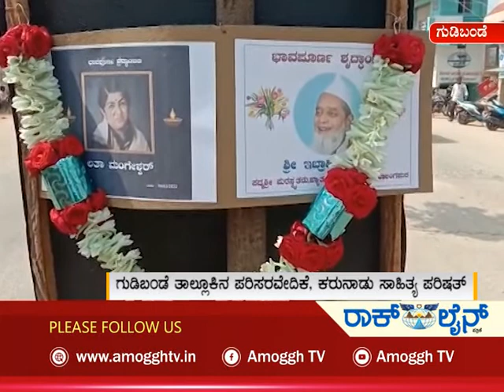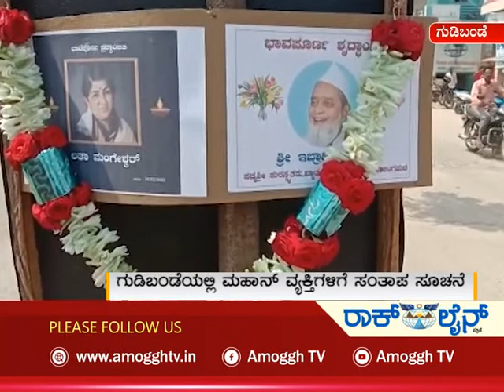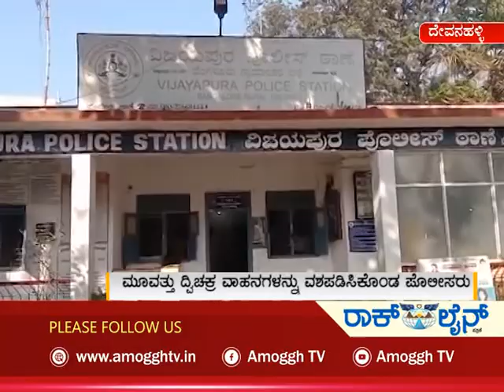ಅಮೋಘ್ ನ್ಯೂಸ್ | Amoggh T.V | @8pm | 06-02-2022